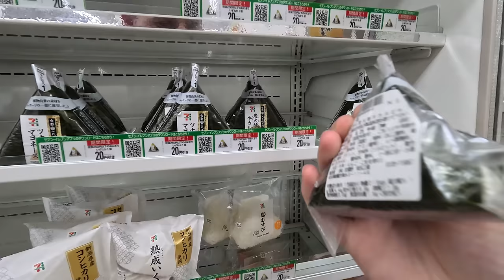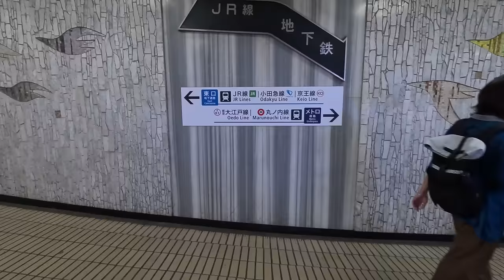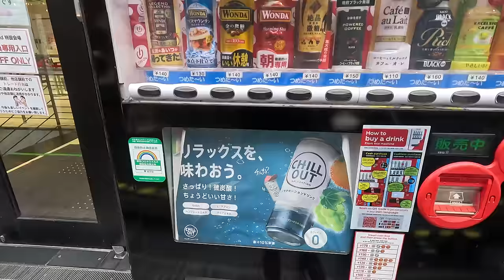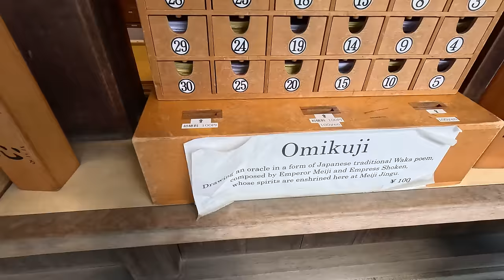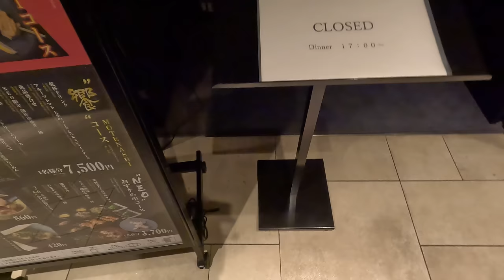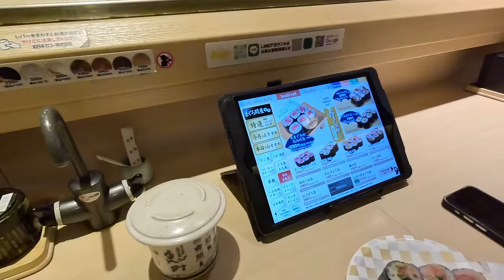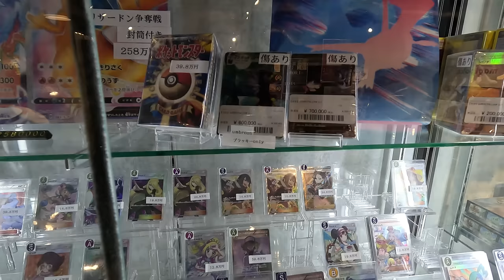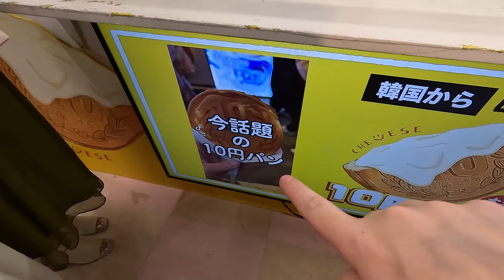SOLO in TOKYO's Most Popular Place 🇯🇵 (Shibuya Crossing) | Japan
I ate my way through Tokyo and went for the infamous Shibuya Scramble in Japan!

My Camera
My Tripod
My Backpack